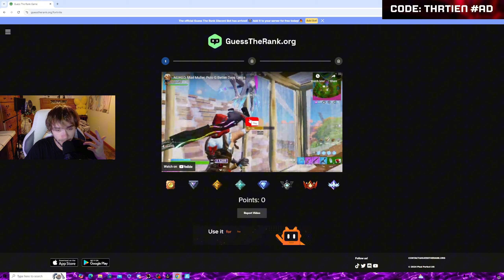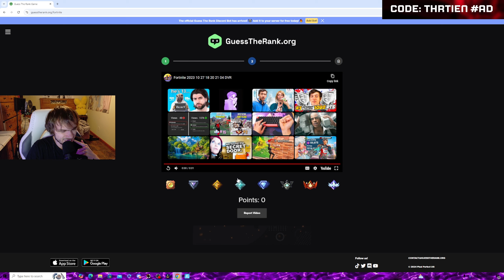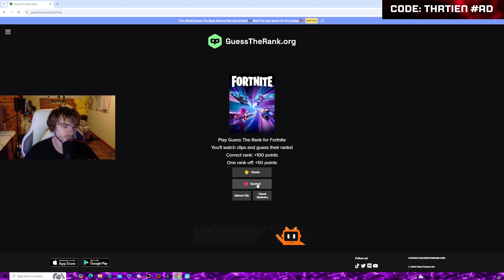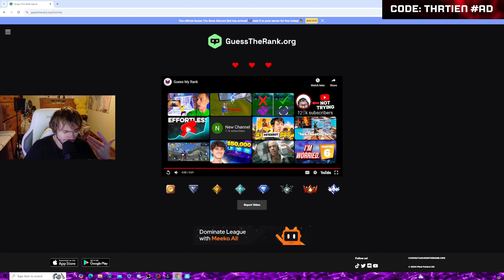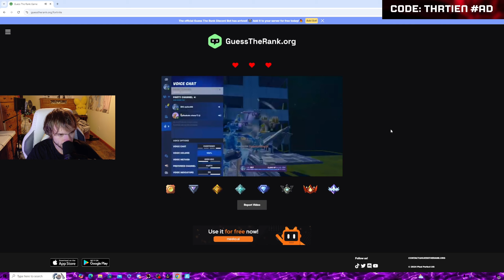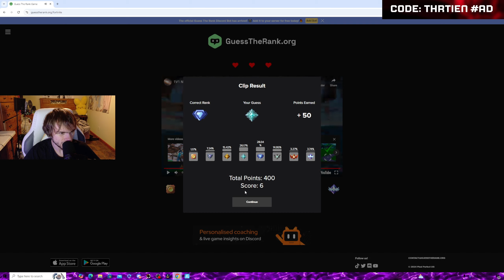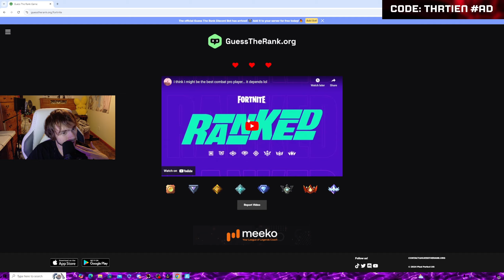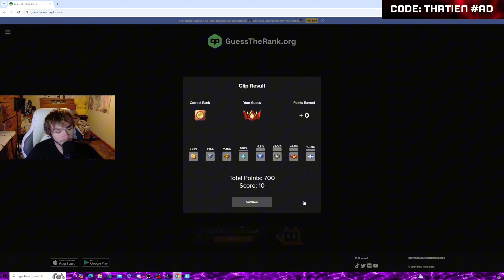Guessing Fortnite Players Ranks!!